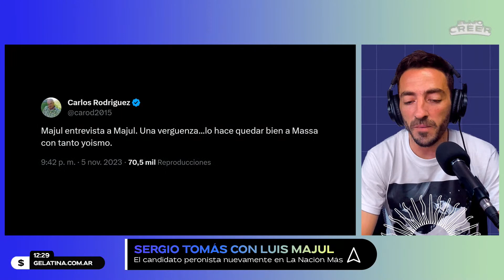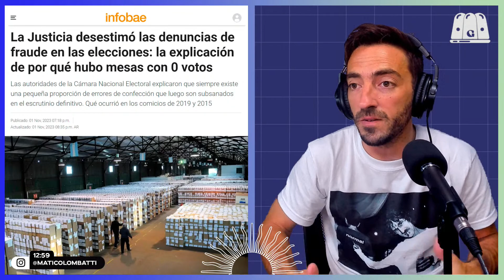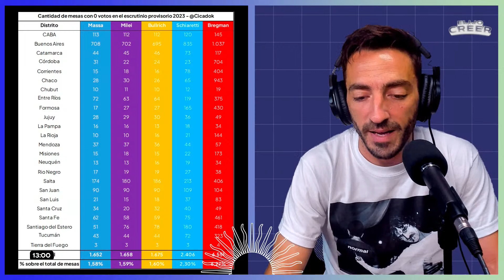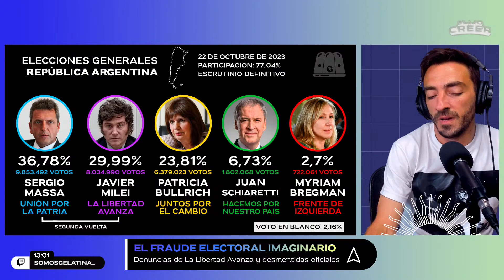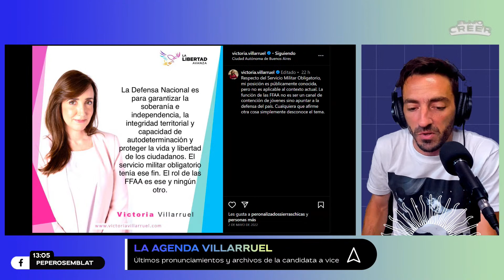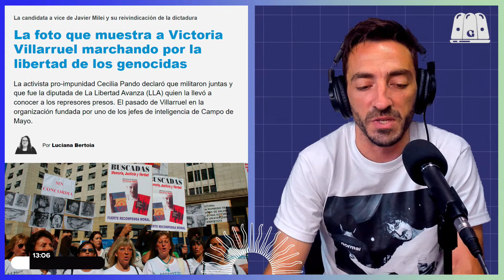ELIJO CREER #133 | MASSA ARRIESGA PARA GANAR Y A MILEI LO LLEVAN DE LA MANO EN LN+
Elijo Creer con Matías Colombatti.
Una gota de esperanza en un mar de incertidumbre.

De lunes a jueves de 12 a 13 hs.

Los últimos movimientos de los dos candidatos a trece días del balotaje. La tensa entrevista de Majul a Massa. La comparación con la entrevista de Majul a Milei. El candidato libertario también en LN+. El cruce con Bullrich. Sergio Tomás viaja a Córdoba en búsqueda de los votos de Schiaretti. Todas las actividades del candidato peronista. La industria cinematográfica en defensa del INCAA. Las esquirlas del acuerdo Macri-Milei y el estallido de Juntos por el Cambio. Los libertarios instalan la idea de un fraude y la realidad los desmiente. Los resultados del escrutinio definitivo. ¿Vuelve la colimba? La agenda Villarruel. Clics Modernos cumple 40 años.